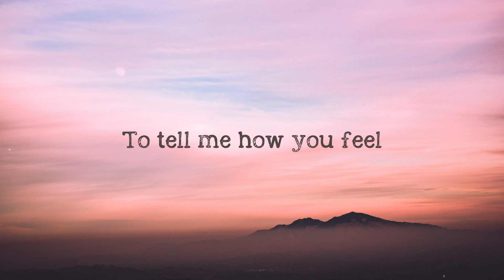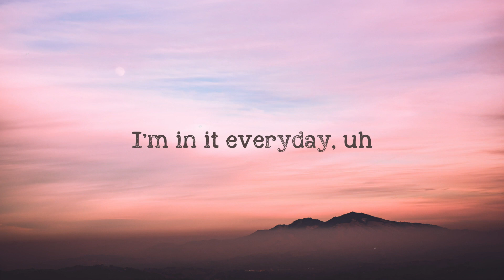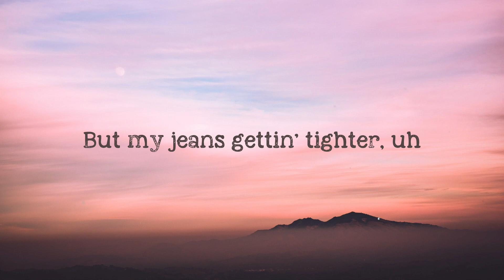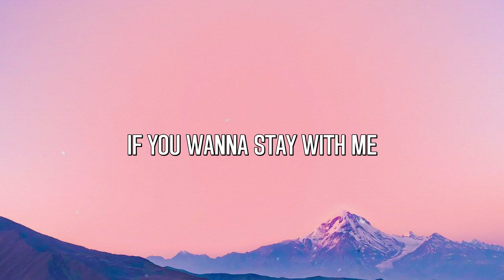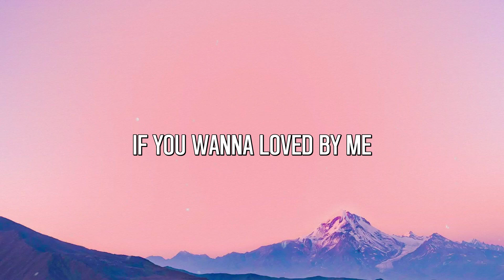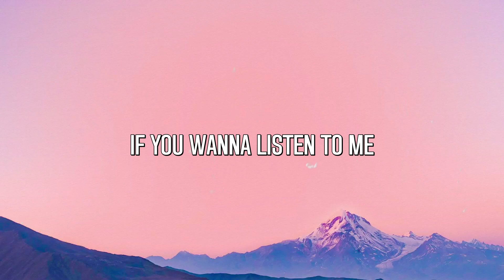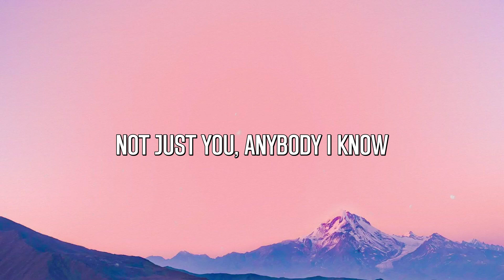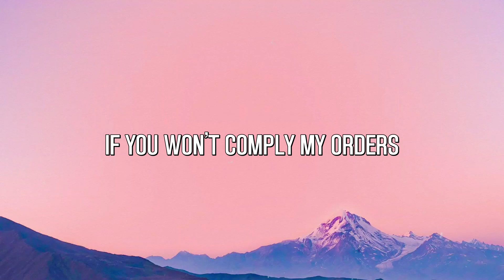Grown Man - Marshmello, Polo G, Southside (Visualized Lyrics) 🐠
Grown Man - Marshmello, Polo G, Southside (Visualized Lyrics) 🐠 del   Uh, uh, uh
 Southside on the track
 Mello made it right
 Uh
 New drip
 I just spent some Gs on my attire
 These racks just keep on growing
 But my jeans gettin' tighter, uh
 I went overseas with the swiper
 Bad bitch
 You know I've never seen nothin' like her
 Uh
 I bought Glocks with beams for my snipers
 Any sudden movement
 Make it sing like the choir
 R.I.P., that chrome sprayin', got Lindsey Lohan
 I need some more bands
 Bitch, I'm a grown man, uh
 If you gon' tweet it
 Ain't no need
 To tell me how you feel
 My whole city catching Bs
 I'm from the 'Raq for real
 Broski turn into a demon
 When he off them pills
 Ride till I die
 I hope that Jesus come and grab the wheel
 Uh, uh
 That chopper singin' like Clay Aiken, uh
 R.I.P. to all my loved ones
 That ain't make it, uh
 Got a bond with the streets
 And I just can't break it
 Run it up
 And now my safe
 Done turn into my safe haven
 Them racks in, okay, okay
 On the block
 I post up, I can't fade away
 Baby, I been too turnt
 I don't care 'bout what the haters say
 Dark skin, thick bitch
 I liked her, so I named her, Bae
 I'm in it everyday, uh
 New drip